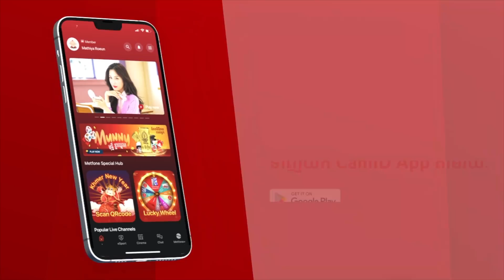សម្រាយរឿង - មន្តស្នេហ៍CEOសង្ហា ភាគ២៤ | TV Review | Ra Sreytouch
ឧបតម្ភសម្រាប់លើកទឹកចិត្តអេតមីនតាមរយៈ
ខ្ញុំនឹងធ្វើការប្រកាសឈ្មោះអ្នកដែលបានផ្ញើនៅខាងមុខវីដេអូ
Name: Ra Sreytouch